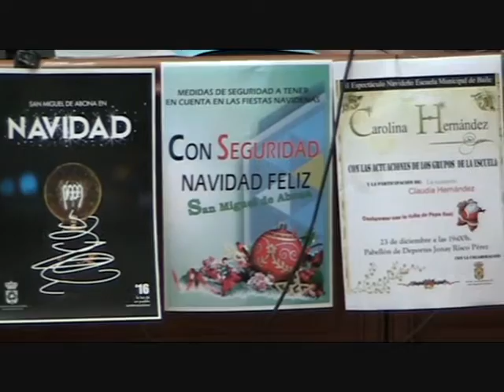Campaña de Navidad de San Miguel de Abona 2016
Talleres infantiles, conciertos de villancicos y de Góspel, así como animación en la calle para fomentar las compras navideñas y la Cabalgata de Reyes, se incluyen en un amplio programa de actividades diseñado por el ayuntamiento.